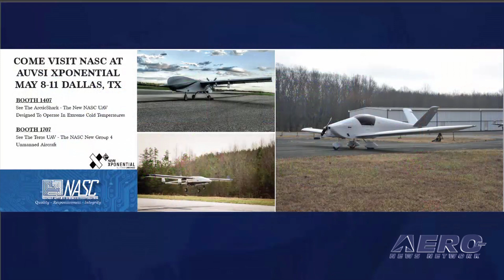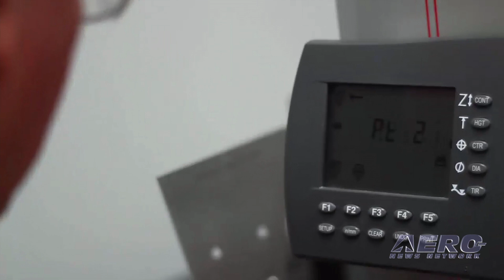XIP 2017- Navmar Applied Sciences Corporation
New Program Features a Sneak-Peak at Some of The Most Innovative Offerings of XPONENTIAL 2017

The staff of the Aero-News Network and AUVSI’s pivotal XPONENTIAL 2017 event are pleased to announce the Next-Generation Debut of the Airborne Innovation Preview for AUVSI’s XPONENTIAL 2017--this time, adorned with the moniker, the “XPONENTIAL Innovation Preview” (XIP2017!).

This year’s program, nearly an hour long, is being provided to the Unmanned community via, Vimeo, YouTube, the Aero-News Network and the Association for Unmanned Vehicle Systems International as well as dozens of other outlets.

The first year’s effort with AUVSI covers all manner of Unmanned technologies… from innovative airframes and vehicles to a number of fascinating technologies that have raised the bar in terms of what today’s unmanned missions can accomplish.

Like the dozens of other iterations of the ANN Innovation Preview series that have presented over the last decade, the program is designed to serve as a teaser ahead of the aviation and aerospace community’s most important events to build anticipation, interest and to direct attention to the industry’s greatest innovators.

This year’s ‘XIP” is produced by ANN, the first 24/7, real-time online aviation news service, now entering its third decade of daily news production. ANN has produced more than 300,000 news stories, 7,000 podcasts, 3,000 Aero-TV features and just over 1,000 episodes of ”Airborne Unlimited,” a daily aviation/aerospace news program. ANN is also AUVSI’s media partner on the ‘Airborne-Unmanned’ news program currently produced each week, serving the unmanned technology industry.